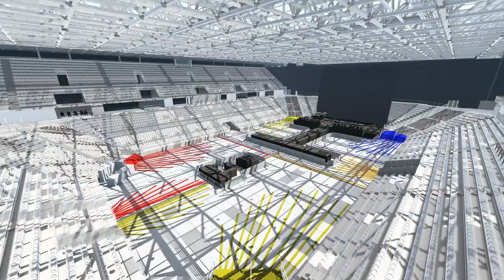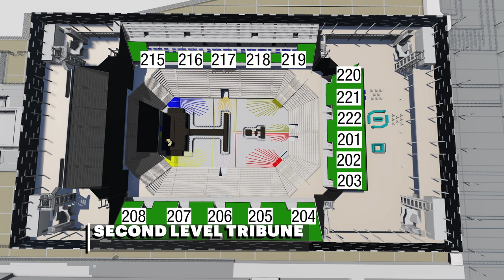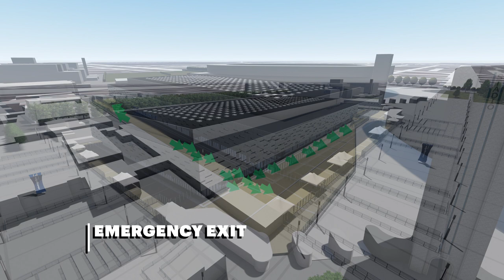Lorenzo Live 2018 ENG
Lorenzo Live 2018 "Safety Information" in Turin PalaAlpitour on: 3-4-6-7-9 April 2018